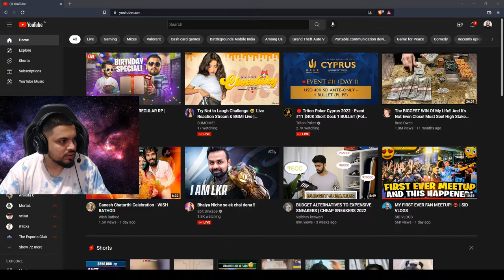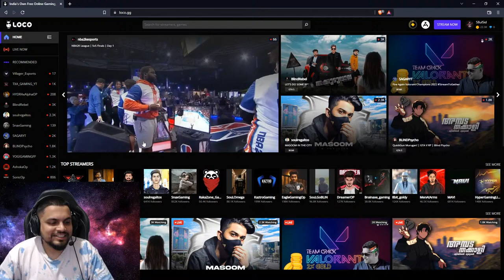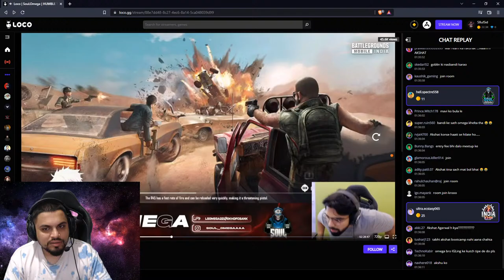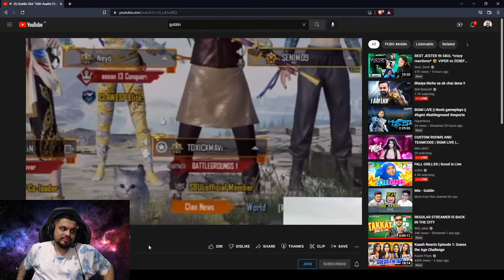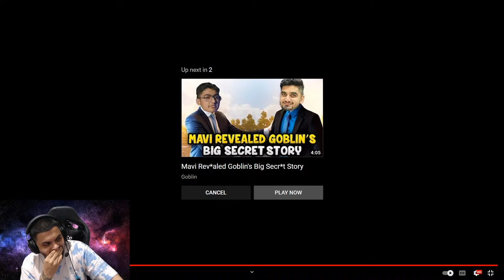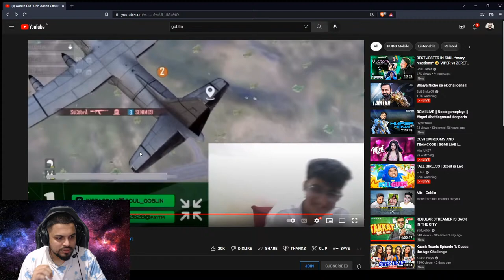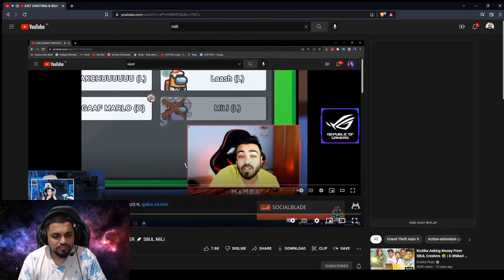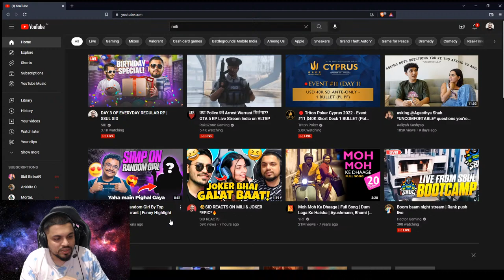DAY 3 OF EVERYDAY REGULAR RP | S8UL SID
Follow sid on -